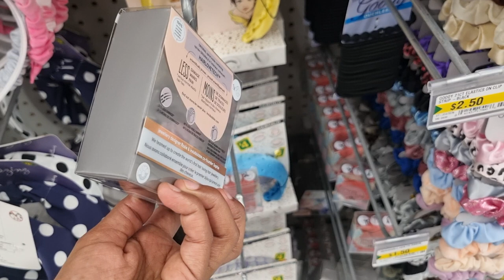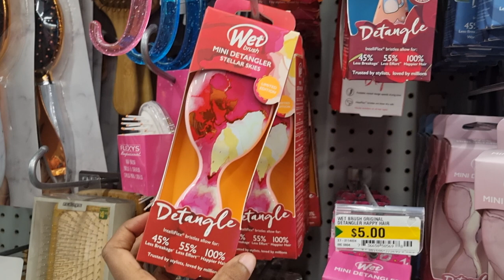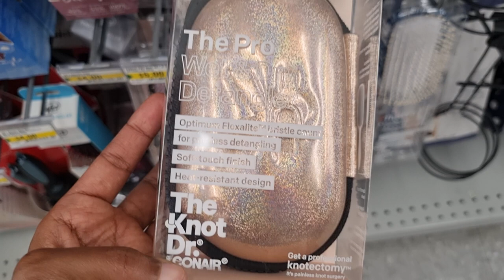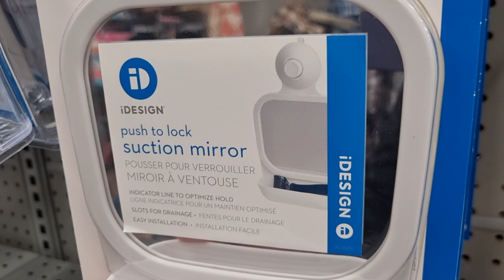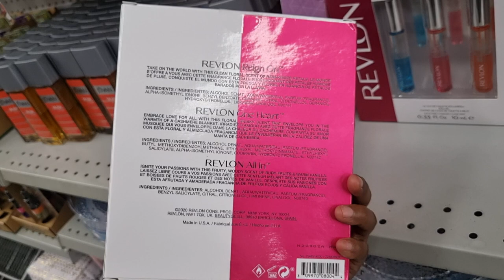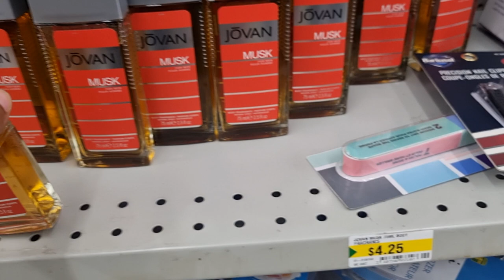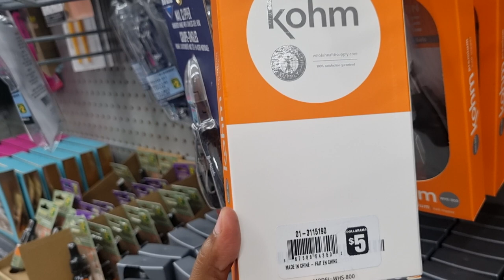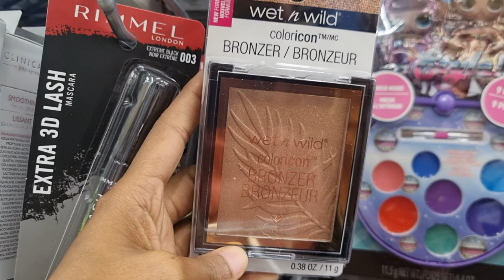Dollarama Great NEW FINDS and BRAND NAME Items *Canada's Dollar Store Latest Finds*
Dollarama New Finds Come Shop with me spring items, kitchen decor, home organization Dollarama Dollar Store *Amazing NEW Finds *Canada's Cheapest Store* Shop with me June 2023*

DOLLARAMA DOLLAR STORE LATEST NEW FINDS | dollarama canada | dollarama.

 dollarama
dollarama canada
dollarama 2023
dollarama haul
all things missy
1 dollar store
99c store
canada 2023
canada vlog
 dollar general 2023
dollarama haul 2023
shopping canada
shopping haul
shopping in canada
dollarama decorations
dollarama clothing
 clothing haul 2023
canada life
99 cent store
99 cent store haul  canada shopping
shop  haul
 dollar store
 dollar general haul
 99 cent only store
living in canada
shopping haul
clothing haul
dollarama makeup haul
dollarama new finds
dollarama home decorations
dollarama dinnerware
kids toys dollarama
dollarama in canada
dollarama shopping
shopping 2023
dollarama new finds for kitchen
dollarama organization
 dollarama organization idea
 dollarama diy
dollarama new finds for skin  dollar store organization
 dollar general shop with me
 dollar general
dollarama diy organization
dollarama makeup
dollarama valentine decor
dollar general
summer day decor 2023
99 cent store
99 cent store
dollar general haul
dollar store haul
dollar
dollar general 2023
dollarama shopping in canada
makeup haul
shopping haul
dollar general
dollar general  2023
dollarama haul 2023
 decor 2023
99 cent store 99 cent store valentines day 2023
dollarama diy organization
makeup